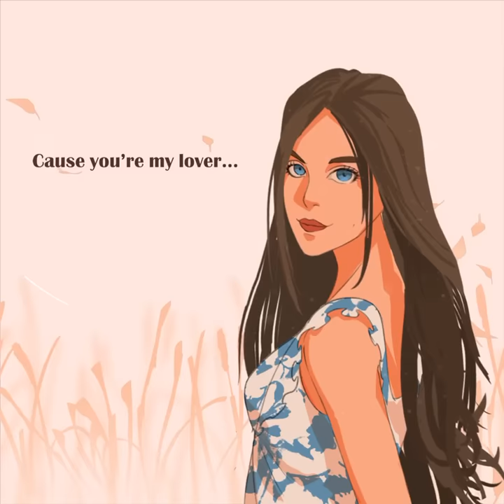အသက်တိုဆေး - NJ & Jixk Gabby ( Official Lyric Video )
အသက်တိုဆေး : OFFICIAL LYRIC VID
NJ & JIXK GABBY (PROD- NIKO)